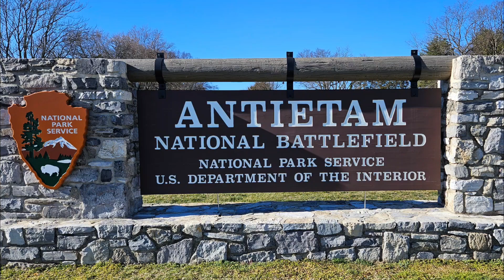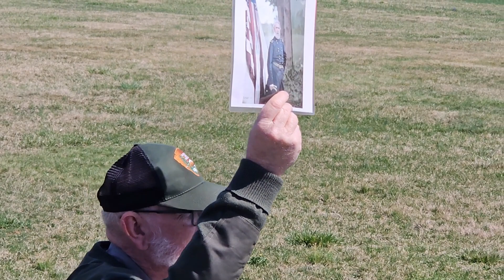'Irish Brigade Hike'(General Overview)Antietam National Battlefield, by Mike Gamble, March 16, 2024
'Irish Brigade Hike'
(General Overview)
At Antietam National Battlefield
Presented by Mike Gamble